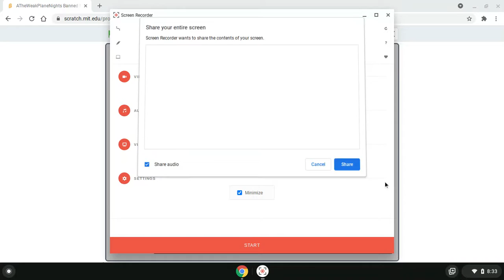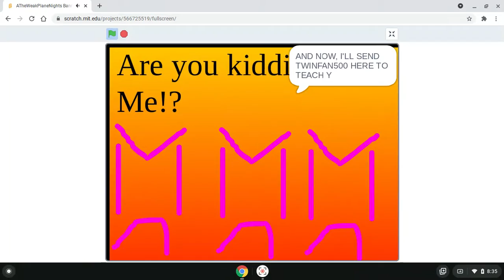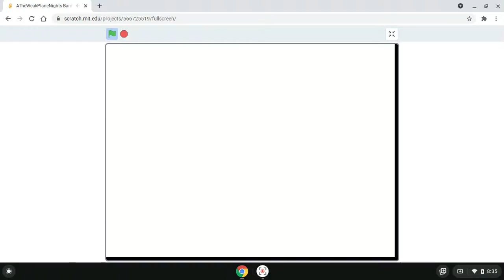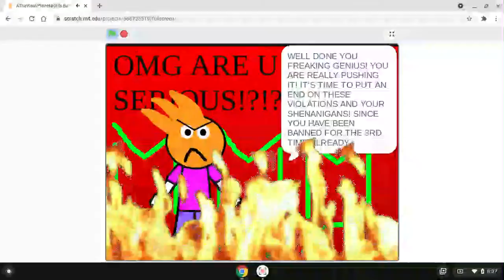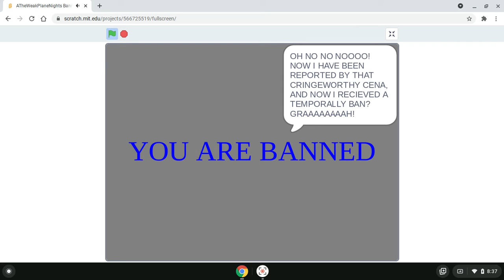ATheWeakPlaneNights Banned Messages 2 The Returns (Remake 2nd Scenes) (Part 2)